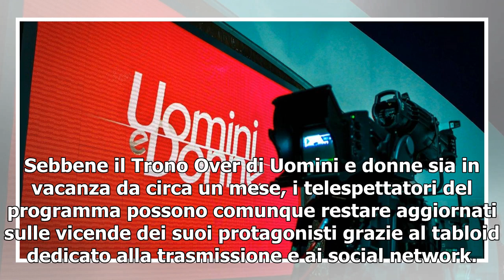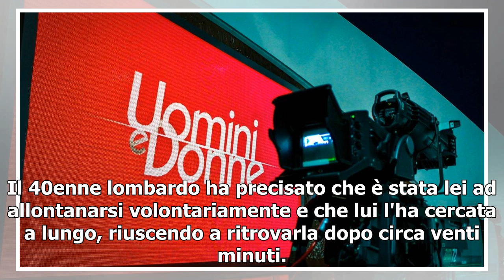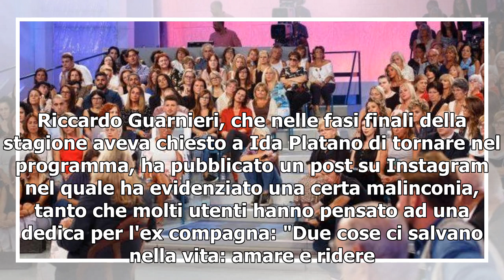Gossip Uomini e Donne, Stefano Torrese smentisce Pamela: 'Ha raccontato cose assurde'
Sebbene il Trono Over di Uomini e donne sia in vacanza da circa un mese, i telespettatori del programma possono comunque restare aggiornati sulle vicende dei suoi protagonisti grazie al tabloid dedicato alla trasmissione e ai social network. Una coppia, in particolare, sta continuando a far parlare ...